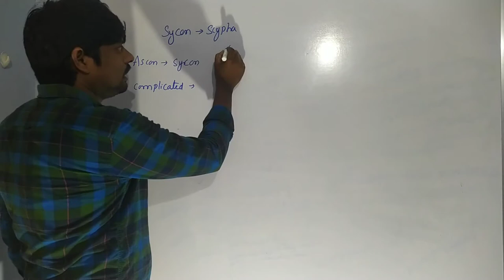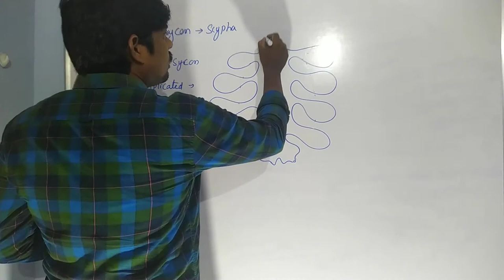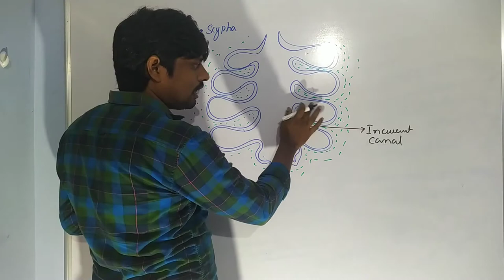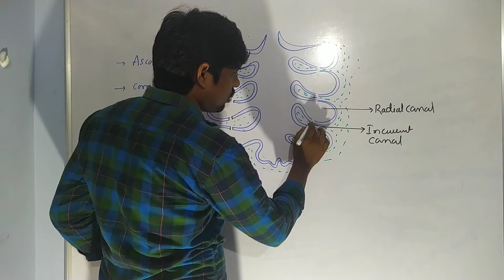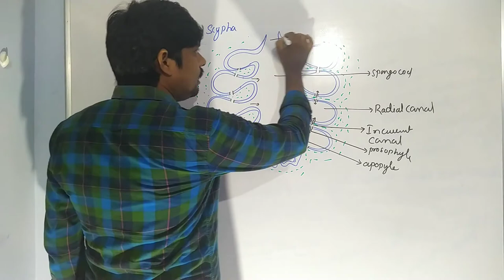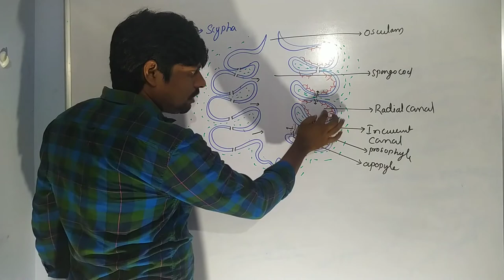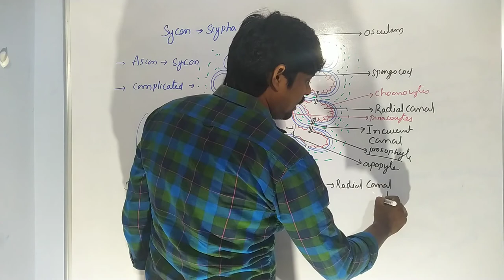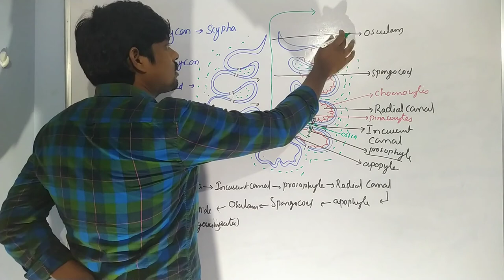Canal System in Sponges -2|Types of Canal System in Sponges|Phylum Porifera| HSR Bioinfo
Canal System in Sponges|Types of Canal System in Sponges|Phylum Porifera| HSR Bioinfo
Acknowledgement: